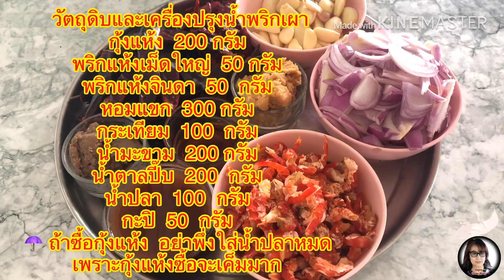น้ำพริกเผากุ้งไร้น้ำมัน(คลุกข้าวอร่อยม๊วก)